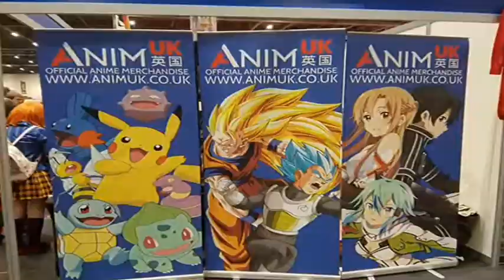MCM London Comic Con May 2018